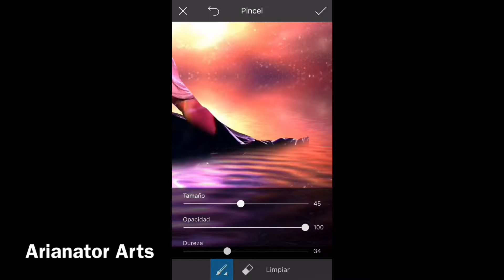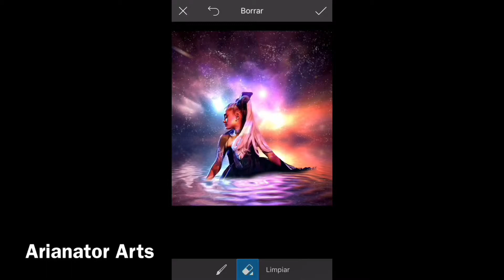Ariana Grande - NASA